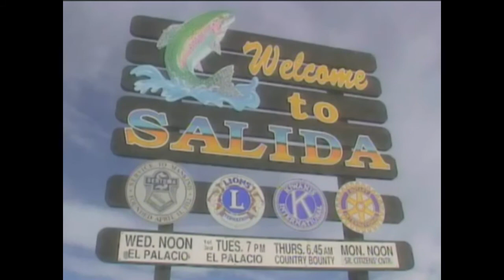Phénomènes Inexpliqués : Ovnis, examen des Preuves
Ce programme tente de prouver la possibilité d'un contact extraterrestre, contrairement à la pensée scientifique et religieuse majoritaire. Puisque la technologie semble pouvoir progresser à l'infini, l'apparition d'OVNI ne serait pas impossible.